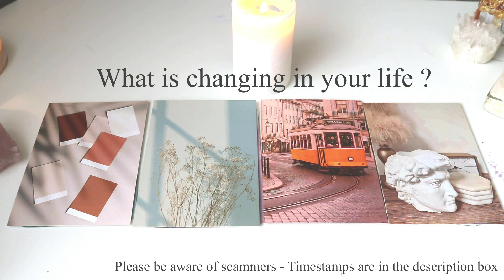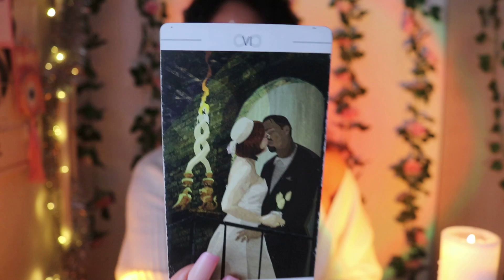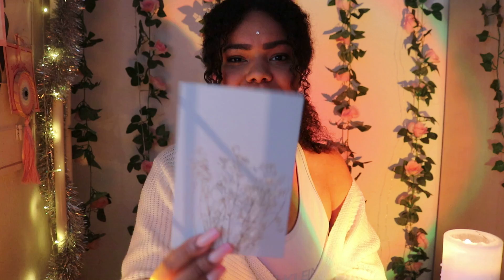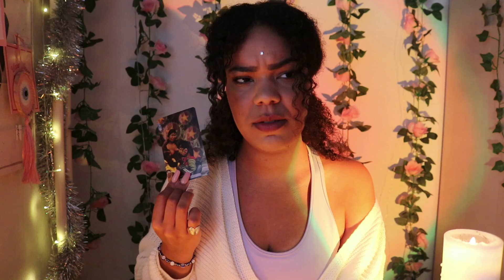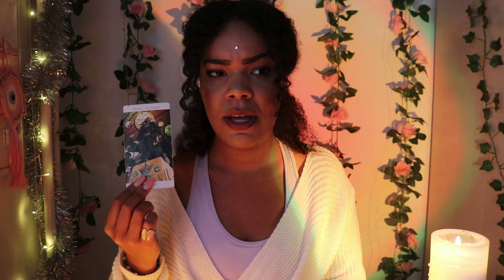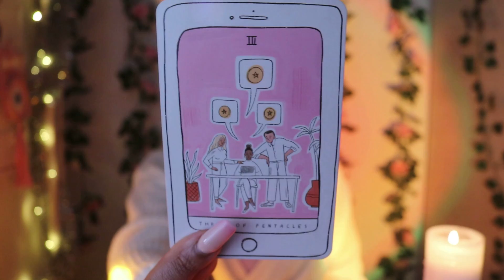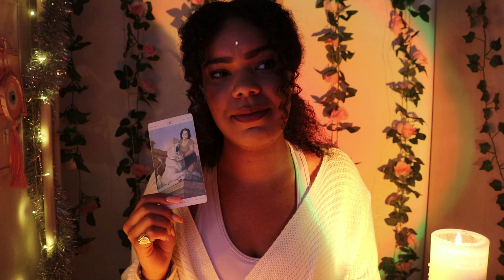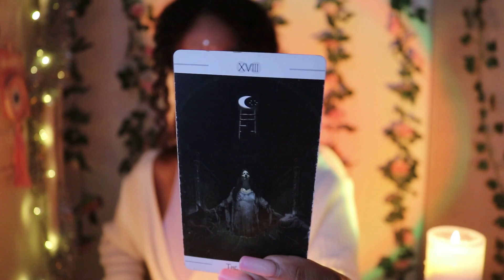Pick a card🔮-𝐖𝐡𝐚𝐭'𝐬 𝐜𝐡𝐚𝐧𝐠𝐢𝐧𝐠 𝐢𝐧 𝐲𝐨𝐮𝐫 𝐥𝐢𝐟𝐞 ?🌊 𝘞𝘩𝘢𝘵 𝘤𝘩𝘢𝘯𝘨𝘦 𝘪𝘴 𝘶𝘱 𝘪𝘯 𝘵𝘩𝘦 𝘢𝘪𝘳 𝘧𝘰𝘳 𝘺𝘰𝘶 ?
𝘛𝘰𝘥𝘢𝘺 𝘸𝘦'𝘭𝘭 𝘣𝘦 𝘭𝘰𝘰𝘬𝘪𝘯𝘨 𝘢𝘵 𝘸𝘩𝘢𝘵 𝘪𝘴 𝘤𝘩𝘢𝘯𝘨𝘪𝘯𝘨 𝘪𝘯 𝘺𝘰𝘶𝘳 𝘭𝘪𝘧𝘦. 𝘞𝘩𝘢𝘵 𝘪𝘴 𝘤𝘶𝘳𝘳𝘦𝘯𝘵𝘭𝘺 𝘮𝘢𝘵𝘦𝘳𝘪𝘢𝘭𝘪𝘻𝘪𝘯𝘨 ?

𝐸𝑛𝑗𝑜𝑦 💜 𝑇𝑎𝑘𝑒 𝑤h𝑎𝑡 𝑟𝑒𝑠𝑜𝑛𝑎𝑡𝑒𝑠 𝑎𝑛𝑑 𝑙𝑒𝑎𝑣𝑒 𝑤h𝑎𝑡 𝑑𝑜𝑒𝑠𝑛'𝑡.
💜 𝑻𝒊𝒎𝒆𝑺𝒕𝒂𝒎𝒑𝒔💜

Choose an Image or Number: 1:55

🙏Pile 3 - 1:00:15
🙏Pile 4 - 1:29:06

*Remember these are general readings, not personal ones*

⭐Personal Readings will be available soon⭐